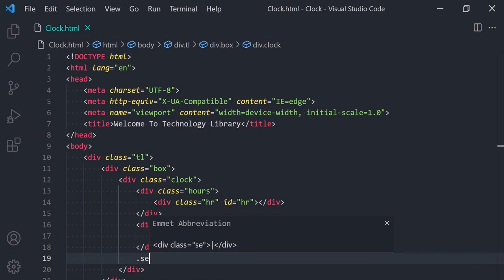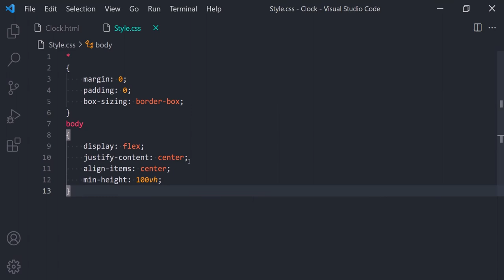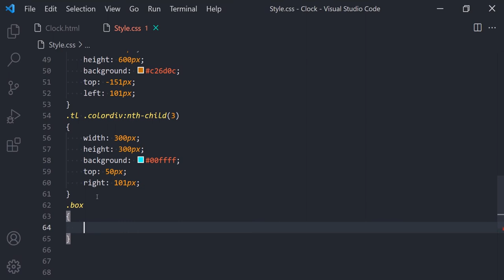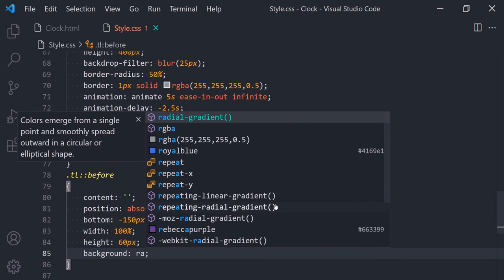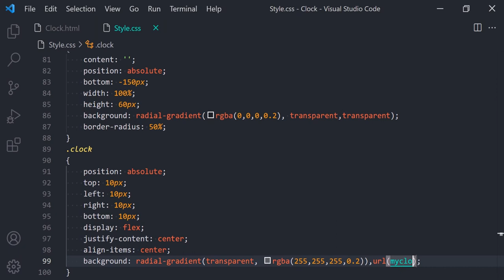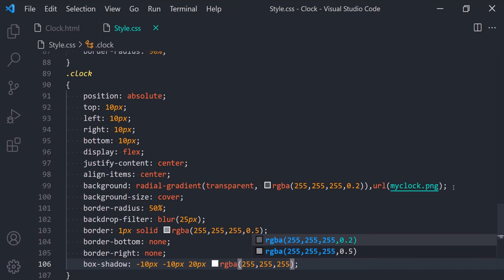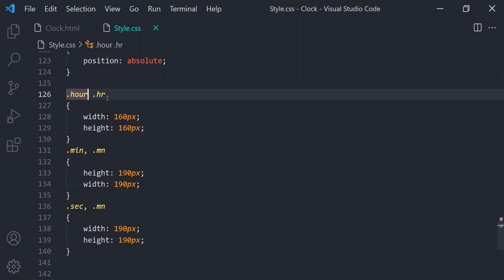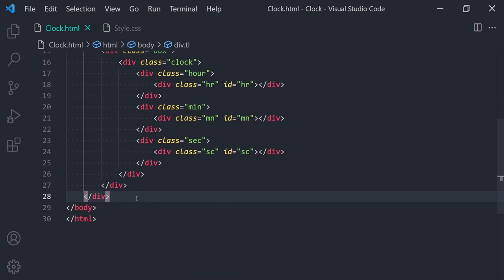Clock JavaScript Clock | CSS Neumorphism Working Analog Clock UI Design Using Html CSS Free Download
Aslam u alaikum Welcome to Technology Library

Clock JavaScript Clock | CSS Neumorphism Working Analog Clock UI Design Using Html & CSS Free Download Source File
Very helpful Video

Clock JavaScript Clock | CSS Neumorphism Working Analog Clock UI Design Using Html & CSS Free Download Source File  in Technology Library YouTube Channel

Download  File
Link -

                               Recommended Videos

Sidebar Navigation How To Make  Navigation ( Manu ) Using Html and css

PFsense Custom Login Page | How To Create Captive Portal Login Page | Make PFsense WIFI Login Page

Responsive Website Button | How To Make Button Using Html and CSS

Social media icons How To make Social media icons Using Html & CSS

Responsive Website Templates Animation Using html & CSS

How to create glowing text with CSS Animation | Responsive website templates free download

Social media icons Animation | How To Make Social Media Icons Hover
Effects Using Html & CSS

How To Make  Credit Card Design Using HTML And CSS ATM Card

Card Design In HTML And CSS With Cool Hover Effect User Profile  design

Card Design How To make  Profile Card with HTML and CSS | Create
Website Card using HTML and CSS

Google How To Make Google Search Page  Awesome Responsive website  Neomorphism  Using Html  CSS

Creative Website Card Effects using Html CSS Quick CSS Tricks

Profile Card How To Craete Responsive Profile Card Using Html & CSS

Profile Card Design How To make Awesome Profile Card Using Html & CSS

Responsive Website How To Make Website Using Html & CSS

Login Form How To Make Login Form Using html css & JS

Neumorphic Social Media Buttons Using Html & CSS

Keyboard How to Make Keyboard Using  html & CSS

Text Effect Rotate How to make Website Text Effect Using html & css

How To Make Drop Down Menu Using HTML And CSS | HTML Website  Tutorials

How To Make Responsive Website Using Html and CSS | Create Image Hover

Create A Responsive ' Food / Restaurant ' Website Design Using HTML CSS

Awesome CSS Border Animation | Quick CSS Animation Effects

Glowing CSS Icon with Text Typing Animation Effects | CSS Neon Glow Effect Animation

Loading Animation How To Make Loading Animation Glowing Using Html & CSS Free Download Source File